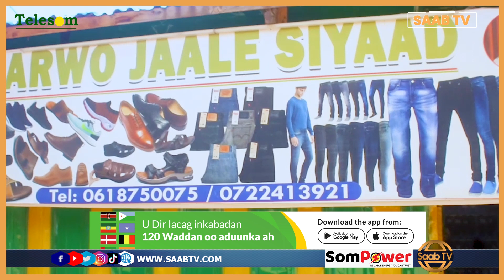Qaabka Ciidal Fidriga Loogu Diyaar garoobayo Degmada Belad Xaawo.